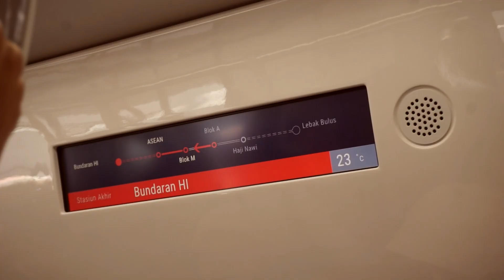a e s t h e t i c Jakarta MRT video / indonesia's first subway system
tried out the new subway system in Jakarta! It was free, but please do enjoy this short video to see what kind of view you will be getting when you get on this train. so excited to see what's next to come for Indonesia.